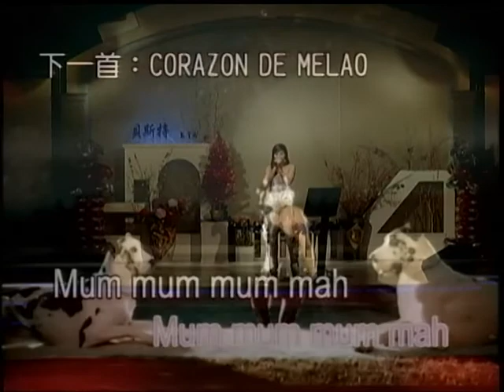TINA~POKER FACE.mpg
貝斯特之友TINA~POKER FACE